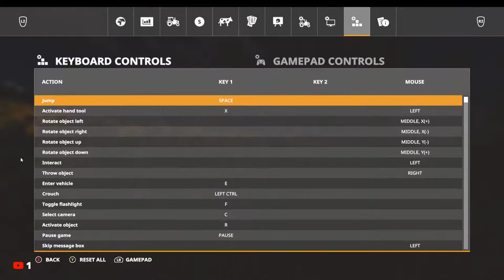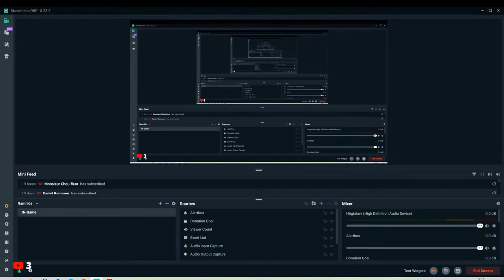🔴Live: Farming Simulator 19🔴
🔴Välkommen till Min Bondgård🔴